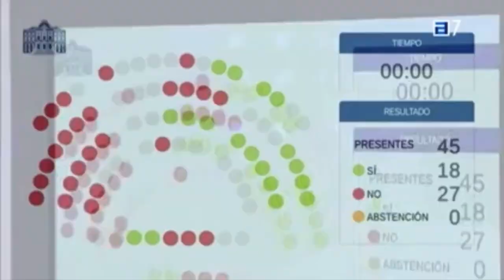📺 Noticia TPA. Ignacio Blanco: "Es el gobierno de la decepción y de la legislatura a olvidar"